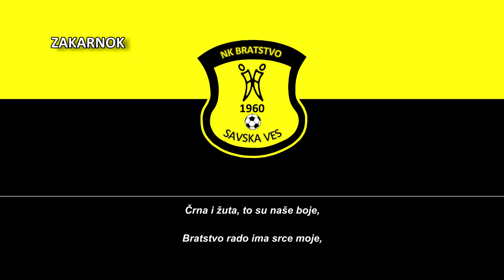Himno del Bratstvo Savska Ves (Himna Bratstvo Savska Ves)